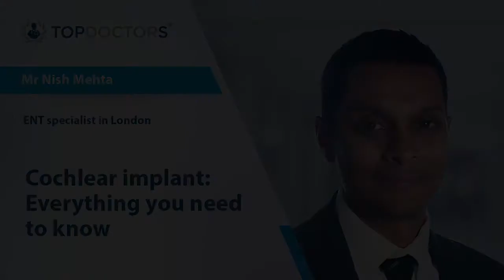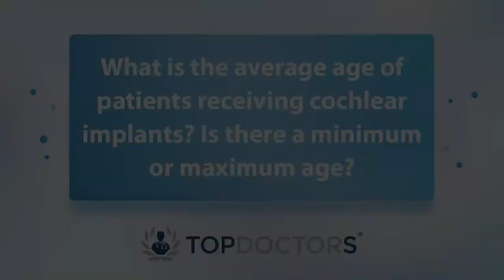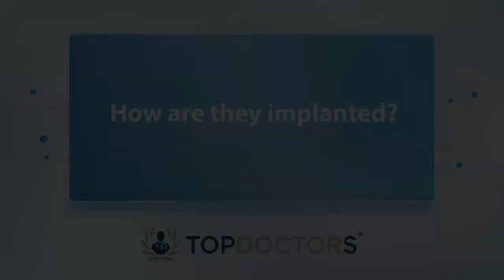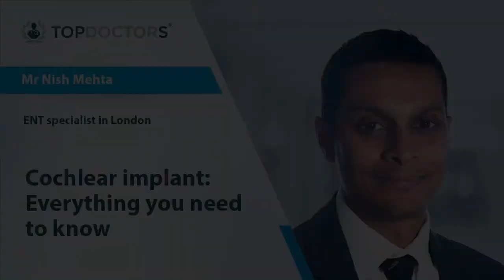Cochlear implant: Everything you need to know - Online interview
In this interesting interview, leading ENT specialist Mr Nish Mehta explains all about cochlear implants, such as how they are implanted, how long they last, and what age is best to have them fitted.

00:00 What are cochlear implants and how do they work?
00:51 Who is a good candidate for cochlear implants?
02:04 What is the average age of patients receiving cochlear implants? Is there a minimum or maximum age?
04:03 How are they implanted?
05:30 Are cochlear implants long lasting?